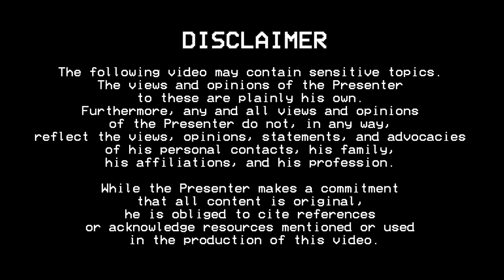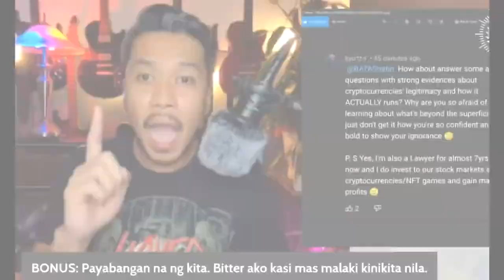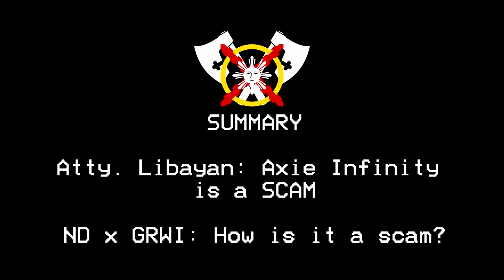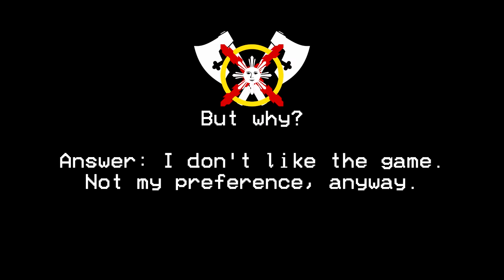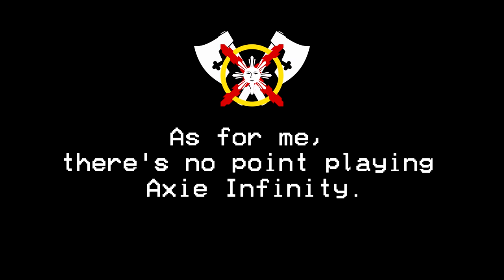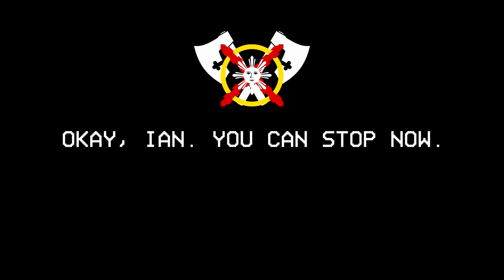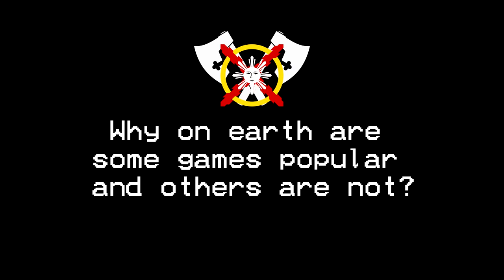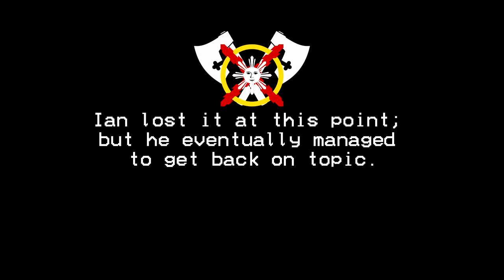This Battle of the YouTubers is LEGENDARY! (Atty Libayan vs Nico David x Gharawi on Axie Infinity)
In this video: This will be the last fully-processed video of mine for now as I am currently busy at work. Will be back as soon as I have free time.

But for now, allow me to make a commentary about Axie Infinity and the friendly but passionate exchange between Atty. Ranny Libayan of BatasNatin and Nico David and his Axie Infinity scholar, Gharawi.